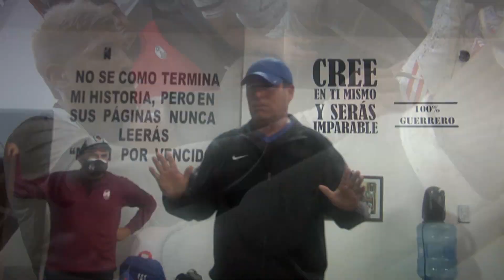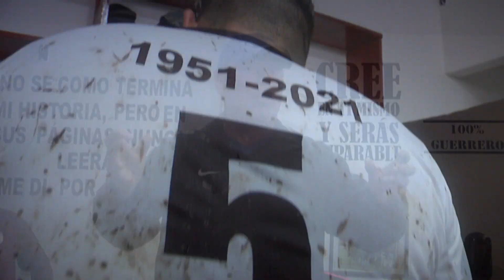ATLAS vs CENTRAL CÓRDOBA de ROSARIO - Fecha 20 - Campeonato 1ra C - 2021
Producción general: Maxi Ambrosio (AutobomboTV)